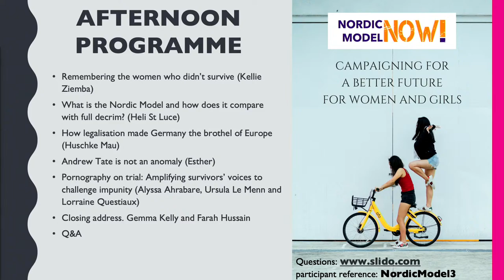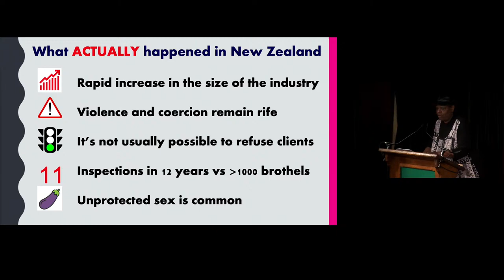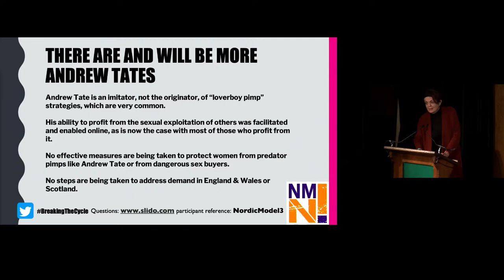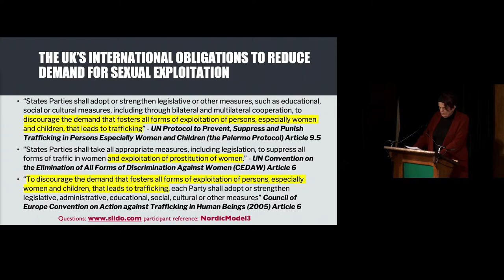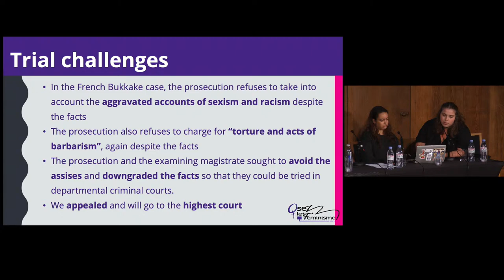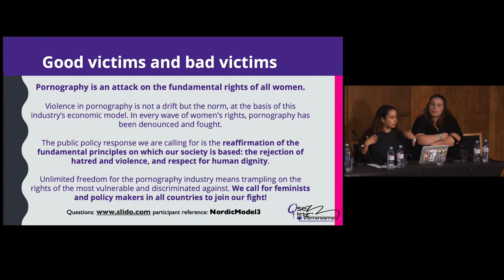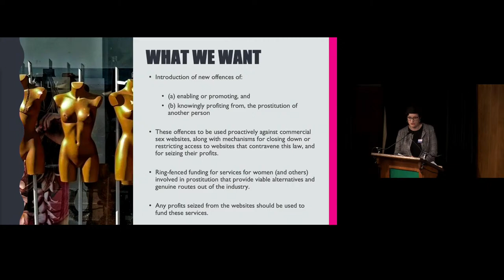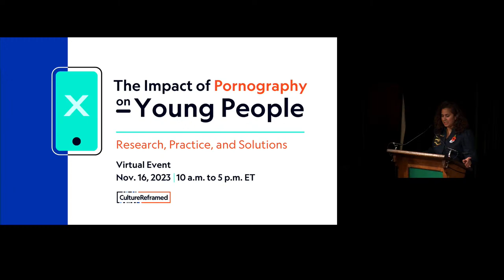Breaking the Cycle, AFTERNOON session, 11 November 2023, London.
This is the livestreamed recording of the AFTERNOON session of the ‘Breaking the Cycle: Exposing the links between male violence, pornography & prostitution’ conference organised by Nordic Model Now! on 11 November 2023.

This event explored how pornography and prostitution reinforce rape culture and the entitlement and objectification that drives male sexual violence – and what we can do about it.

AFTERNOON PROGRAMME:

Kellie Ziemba: Remembering the women who didn’t survive. Kellie presented a short tribute to the many women who have lost their lives in the global sexploitation industry.

Heli St Luce: What is the Nordic Model and how does it compare with full decrim? Heli introduced the Nordic Model approach to prostitution and compared it with the fully decriminalised approach beloved by the sexploitation industry – and explained why we must look at Germany if we want to understand what fully decriminalisation would look like in the UK.

Huschke Mau: How legalisation made Germany the brothel of Europe. Drawing on her own experience and the latest studies, Huschke explained the disturbing reality of Germany’s legalised prostitution system, showing the impact on the women trapped in the industry, how it brutalises German society, and why the Nordic Model is the most hopeful option.

Esther: Andrew Tate is not an anomaly. Drawing on her own experience in the industry, Esther discussed Andrew Tate, and how sexual exploitation didn’t begin with him and won’t end with him while the means through which online sexual exploitation is facilitated remains systematically unchallenged.

Alyssa Ahrabare and Ursula Le Menn: Pornography on trial: Amplifying survivors’ voices to challenge impunity. Alyssa and Ursula presented two ongoing landmark French trials against the pornography industry and discussed ongoing advocacy work, grassroots activism, successes, setbacks, movement building, and strategic litigation.

Gemma Kelly and Farah Hussain: Closing address and call to action.

Q&A. Questions for the panel from the audience. Chaired by Shabbana Kiyani.

SPEAKER BIOS

Alyssa Ahrabare: Alyssa is a legal expert with a specialisation in Fundamental Liberties. A feminist activist, she has over seven years of experience working with NGOs to promote equality between women and men. She is Advocacy and Legal officer of the European Network of Migrant Women and vice-president of the French coordination for the European Women’s Lobby.

Esther: Esther has a longstanding interest in research on legal and public policy approaches to sexualised violence and domestic abuse. She uses her own experience of porn and prostitution to reflect on these issues.

Farah Hussain: Farah is Director of UK Feminista, a feminist organisation that works to support organisations and individuals to take action towards equality between women and men. Farah was a Labour local councillor for eight years in London and has worked in national and regional politics.

Gemma Kelly: Gemma is the chair of Nordic Model Now! and is Head of Policy and Public Affairs at CEASE. She has over 18 years’ experience working across a range of organisations – leading, developing and running advocacy, policy, research and campaign strategies and activities – in national and international contexts.

Heli St Luce: Heli designs and facilitates workshops and writes. She works with pseudonyms to encompass her varied areas of operation. As Maxi McNaughty she is a therapist, healer, and ceremony and ritual guide. As Ms Ina Propriate she performs. The constant is the use and sharing of her powerful and moving voice which inspires and gives her work a unique quality.

Huschke Mau: Huschke was, with interruptions, in prostitution in Germany for about ten years, having been introduced to it as a sexually traumatized girl living through an economic emergency by a German police officer, her first pimp. She is now a passionate activist against the sex trade, a published author and she is writing a PhD. She is the founder of Network Ella, Germany’s advocacy organisation for women in and out of prostitution who want the Nordic Model for Germany.

Kellie Ziemba: Kellie is the CEO at Kairos Women Working Together (Kairos), a specialist organisation in Coventry who support, advocate for, and empower women to increase their safety, stability, self-belief, and self-reliance to build fulfilled lives, free from violence, abuse, and sexual exploitation. Kellie has lived experience of sexual exploitation, both as a child and as an adult within the sex industry.

Ursula Le Menn: Ursula is a legal expert and spokeswoman for Osez le Féminisme!, which is civil party in two criminal cases against the porn industry in France and accompanies more than 50 victims in order to amplify their voices and challenge impunity.

Shabbana Kiyani: Shabbana has been involved in the campaign against the sex trade for several years and has worked in education for 28 years.